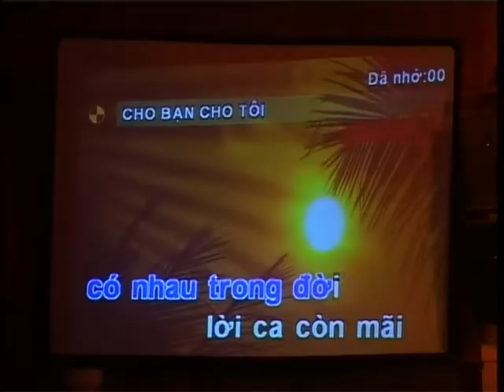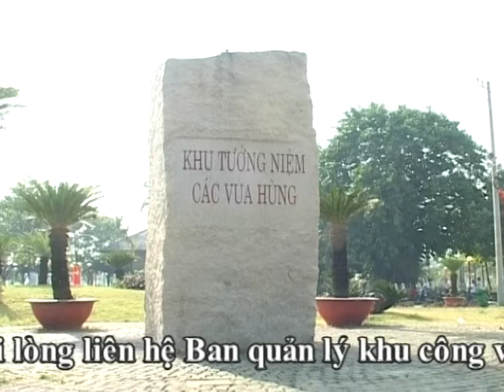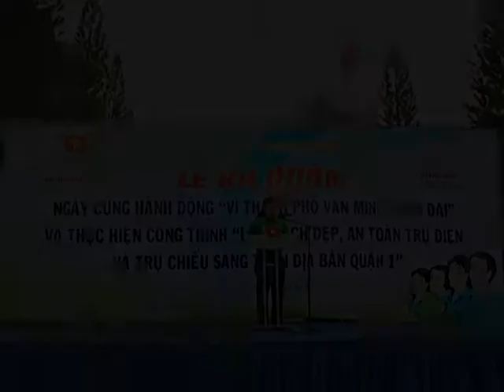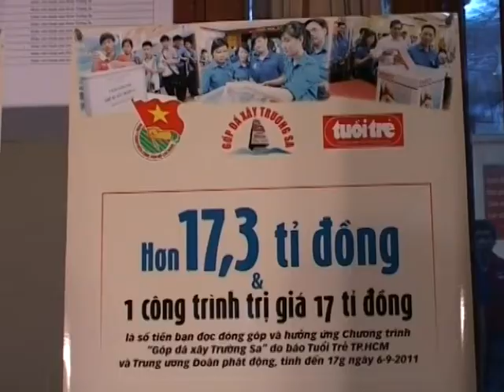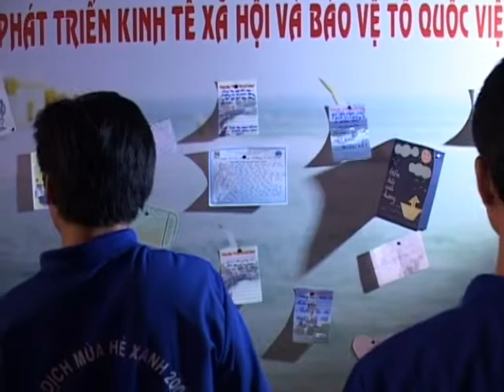Truyền hình Thanh niên TP.HCM kỳ 259 part 1